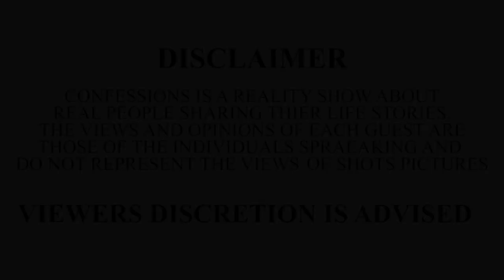Born Disabled | ep 3 | Confessions | web series | Shots Pictures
In episode 3, watch Jyothi Vallakati tell her story of overcoming the odds, defying the boundaries and becoming the example of courage and positivity. This inspirational woman will change your perspective on life and will inspire you to make your dreams come true.

PRODUCED BY | SHOTS PRODUCTIONS/BIGFOOT PRODUCTIONS.
HOSTED BY | TOUQEER KHAN
SPECIAL GUEST |JYOTHI VALLAKATI
SPECIAL THANKS | DEEPIKA YADAV, ABHIJEET KAMBLE, SIDDHARTH VALLAKATI
SECOND CAMERA OPERATOR | RAJIV RANJAN YADAV
DIRECTOR OF PHOTOGRAPHY | DEEPAK CHAUDHARY
DIRECTED & EDITED BY RAVI ANAND
CONCEIVED & CREATED BY | DEEPAK CHAUDHARY/RAVI ANAND